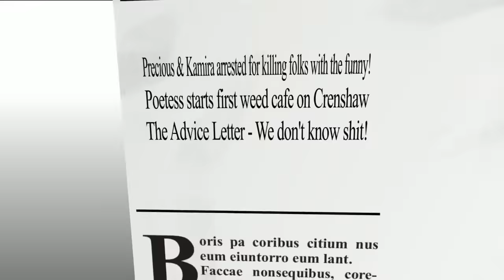In A Man's World with Lewis Dix, TDP, Dannon Green and Jeff Arnold 1-25-24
The guys are back with another week of funny. The hosts give their comedic twists on the day's hot topics. Comedian Speedy joins the guys this week. Still no Jeff. TDP has water heater issues. The guys discuss topics about LGBTQ community

:00 - Music starts
1:47 - Show opens with Speedy and Lewis Dix
2:37 - Lewis starts on the Jeff situation
2:53 - Speedy talks about being invited on MIchael Coylar's radio show
4:38 - Dannon joins the show
5:26 - Speedy tells story about first meeting Lewis Dix and his personality
7:24 - Lewis blames Jeff having a girlfriend for his behavior
8:12 - Lewis refuses to read comments
9:09 - Claudia Jordan being on new TV Show
9:53 - Speedy updates us on his kids
12:00 Weekly recap
13:40 - Speedy talks about doing the Tom Joyner cruise
20:35 - Lewis Speaks on men being sensitive and he and Jeff's relationship
22:18 - Speedy talks about Guy Torry only being out for himself.
23:39 - Speedy tells the "G-Thang" story.
26:57 - Dannon and Speedy tells story about playing ball in the entertain
28:40 - Pickle calls Dannon on his cell phone 🤣
31:36 - Lewis starts the topic of "What do gay people want?"
35:48 - Gay vs Black movements
38:18 - Being bullied as a gay person
40:50 - Dannon talks about feeling discriminated against when he submitted his film
42:00 - Dannon claims there's heterosexual discrimination
44:40 - Pickle calls in the show
49:10 - Dannon being a cat owner
50:30 - Pickle chimes in on the topic of having a gay relative and the gay movement
57:31 - The Poetess Report - 3 Chief fans found frozen in backyard, Nia Long and Ime Uduko child support settlement - Black people are investing more.- The Kitchen movie and more.
1:11:52 - Pooh Lee calls in to chime in on Book of Clarence and the show topic
1:19:42 - Teeder's Sports Ticker by Speedy - Doc Rivers new job -
1:26:46 - The Spit w/Dannon Green - George Clinton gets star on the Hollywood Walk of Fame, engagement ring video, red flag video and woman discussing women on the internet -
1:35:00 - Speedy talks about meeting Code 3
1:36:15 - Dannon brings up the comments Dave Chappelle made about Katt Williams
1:42:13 - Jeff is absent from Health N Headlines - he sends in video...
1:46:29 - The guys comment on woman who busted man's window out for not paying her bills.
1:48

00: In A Man's World